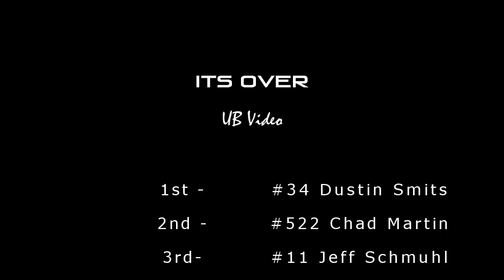Beaver Dam Raceway 7-5-14 Sport Mod Heat #2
Sport Mod 8-Lap Heat